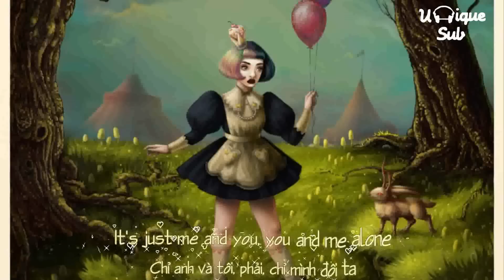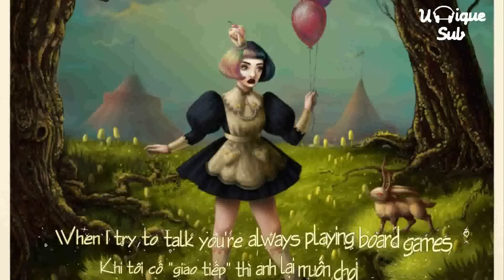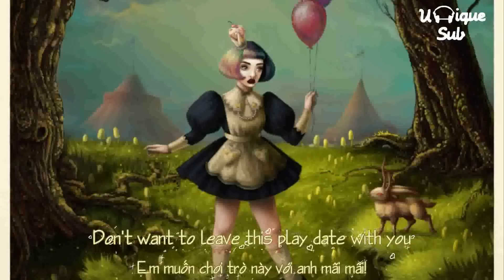[Lyrics + Vietsub] Melanie Martinez - Play Date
We don’t own the music and background picture. This video was not uploaded for commercial purposes.